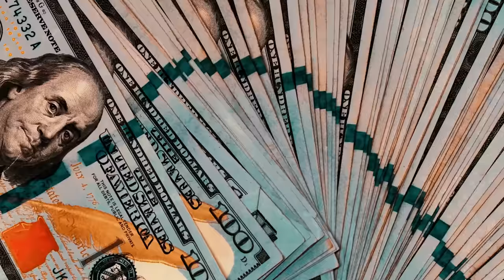F.S Rudy ft. Honeykomb Brazy - Straighten Up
Shot by Zenius Films

*Links*